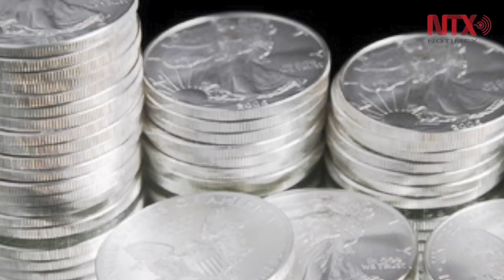Corte informativo 06-05-2016